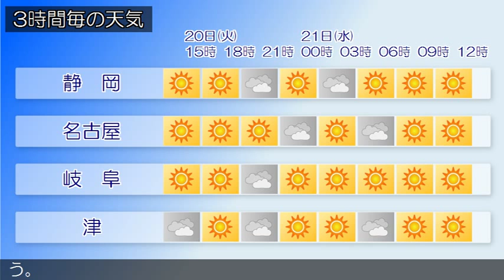2015/10/20 東海地方の天気予報 昼